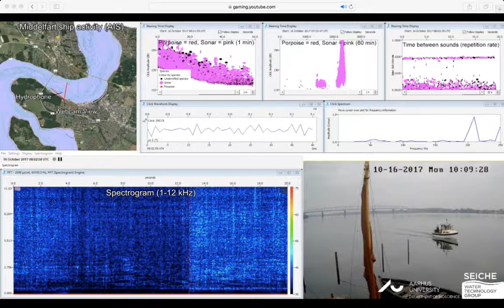youtube video #-EvLqaZPk-I